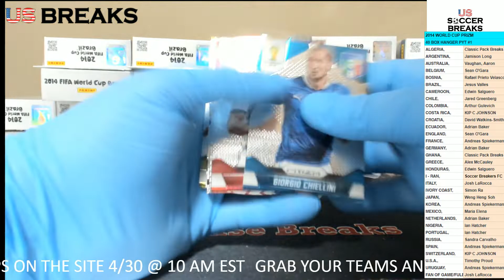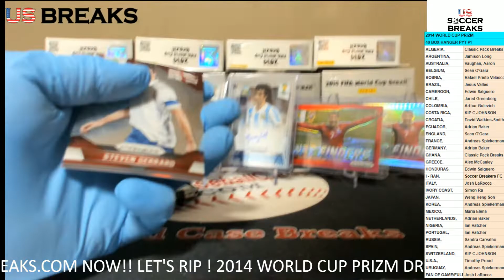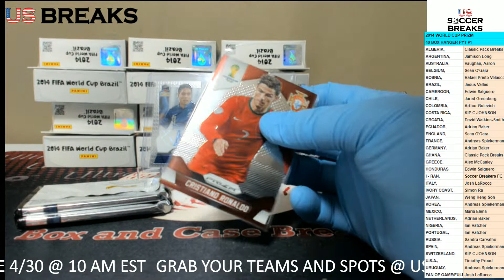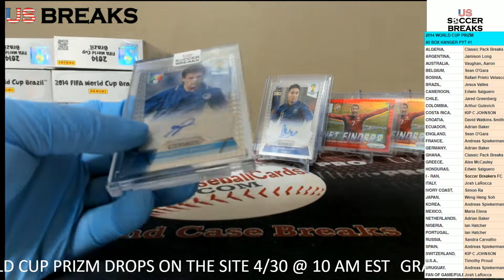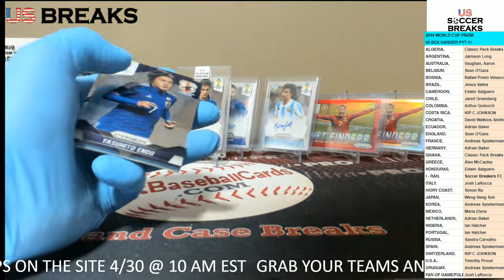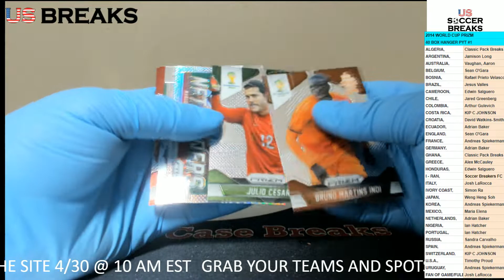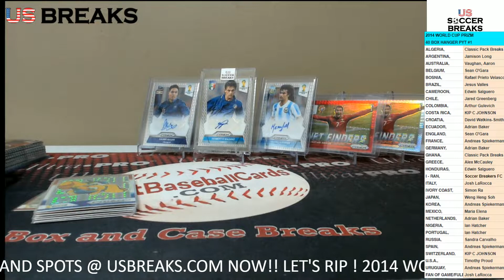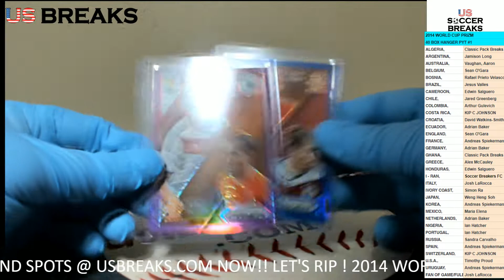2014 Panini World Cup Prizm 40 BOX HANGER BREAK PYT #1 VIDEO 2 OF 2